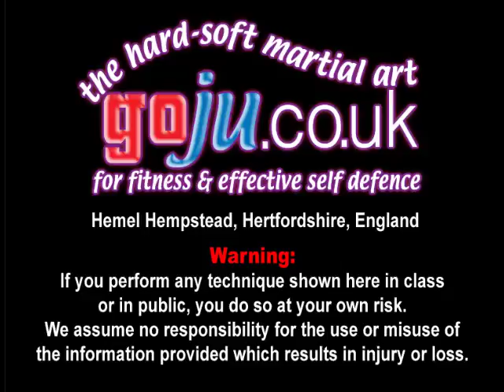Tom Hill's Karate Dojo; Kick ideas tips and options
Assisted by; Stephen Atkins, Katy, Shelly Robbins

12; Swords of El Cid.

11; Jujitsu Terminology.

10; Valhalla's Swordsmith.

9; Sort Out the UK Dan Grades.

8; How to Run a Karate Club.

7; Karate Terminology.

6; Essays for Black Belt.

5; Goju Ryu San Dan Gi.

4; Gekisai Dai Ichi. (to destroy part one)

3; The UK Law on Self-Defence

2; A Guide To The Art Of Self Defense